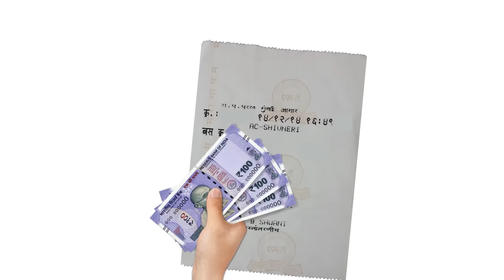MSRTC मोठी बातमी! एसटी महामंडळ स्मार्ट कार्ड…| st smart card yojana...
नमस्कार, मित्रांनो टिप्स इन मराठी ( tips in Marathi ) यूट्यूब चैनल मध्ये आपले स्वागत आहे. मित्रांनो आज या व्हिडिओ मध्ये मोठी बातमी! एसटी महामंडळ स्मार्ट कार्ड…| st smart card yojana... बद्दल महत्वाची माहीती देणार आहोत तरीही मित्रांनो हा व्हिडियो शेवट पर्यंत पहा.

धन्यवाद...